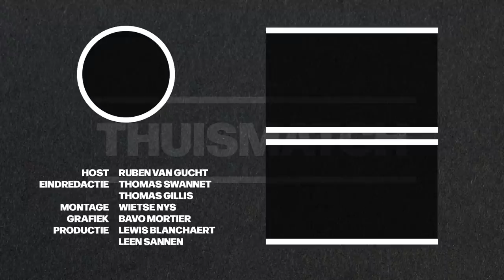Stoffel Vandoorne: "Eindelijk kunnen tonen dat ik nog races kan winnen" | Thuismatch #2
Het coronavirus heeft heel wat roet in het eten gegooid het voorbije sportjaar, maar Stoffel Vandoorne kan in Thuismatch tevreden terugblikken. Hij werd vicekampioen voor Mercedes in de Formule E-klasse en hij zag vanaf de eerste rij Lewis Hamilton schitteren in de Formule 1.

Stoffel Vandoorne geeft zichzelf een 8 op 10 voor 2020. Op 13 augustus loodste hij zijn elektrische Mercedes in Berlijn naar de zege in de slotrace van het Formule E-kampioenschap. Als klap op de vuurpijl schoot hij naar de 2e plaats in de eindstand.

"Op die manier is het een geslaagd jaar geworden voor mij. Ik boekte mijn eerste zege in de Formule E, voor Mercedes dan nog. Zulke momenten beleef je niet elke dag", vertelt de 28-jarige autocoureur thuis in Monaco. "Berlijn vond ik een heel speciaal moment, ook omdat ik na mijn moeilijke jaren eindelijk weer in de positie zat om races te winnen."

"Op dat moment heb ik ook wel eens teruggedacht aan mijn Formule 1-periode", geeft Vandoorne toe. "Ik was bijna vergeten hoe een overwinning voelde. Eindelijk kon ik tonen dat ik nog altijd over dezelfde kwaliteiten beschik om een race te winnen."

Stoffel Vandoorne zit in de Formule E achter het stuur van een Mercedes, het team dat de Formule 1 al jaren domineert. "In de Formule E zie ik dat niet meteen gebeuren", reageert hij. "Omdat de auto's veel meer op mekaar lijken. Het chassis ziet er bij elk team hetzelfde uit, enkel de elektrische aandrijving mogen de teams en de constructeurs zelf ontwikkelen."

"Dat maakt dat de marges tussen de teams veel kleiner zijn dan in de Formule 1. Het draait om details. Met een hoger budget, 10 miljoen euro extra bijvoorbeeld, win je niet per se meer races."

In de Formule 1 heeft Stoffel Vandoorne nooit zijn racetalent ten volle kunnen tonen. Droomt hij van revanche in de koningsklasse van de autosport? "Niet meteen. Dat zou me te veel energie kosten", antwoordt hij in de podcast Thuismatch. "Ik krijg nu een hele mooie kans van Mercedes in de Formule E en die wil ik met beide handen grijpen."

"Natuurlijk zal ik altijd met het gevoel blijven zitten: "Wat als ik in een competitievere Formule 1-auto had gezeten?" Dan had ik andere dingen kunnen tonen." "Ik besef dat ik iets unieks meegemaakt heb, zeker als jonge rijder zonder een zak geld. McLaren is een topteam, maar jammer genoeg niet toen ik er racete."

De Britse renstal kampte in de seizoenen 2017 en 2018 met heel wat malaises. "Het team moest een crisis bezweren", getuigt Vandoorne. "De switch van de Honda- naar de Renaultmotor kostte handenvol geld en leverde niet meteen op. En het management stond niet op punt."

"Als je zulke zaken niet onder controle hebt, verdwijn je hopeloos. Met een slechte auto hol je voortdurend achter de feiten aan", heeft Vandoorne ondervonden. Vandoorne heeft het ook nog over zijn relatie met zijn buurman, Max Verstappen, teambaas Toto Wolff en ex-ploegmaat Fernando Alonso.

00:00 Intro
03:35 Max Verstappen
07:00 Passie voor de fiets
11:57 De jonge Stoffel
17:29 Formule E 2021
25:39 Toto Wolff
32:36 Virtual Racing
34:52 Anna de Ferran
41:18 Berlijn E Grand Prix
45:48 Lewis Hamilton
52:07 Fernando Alonso